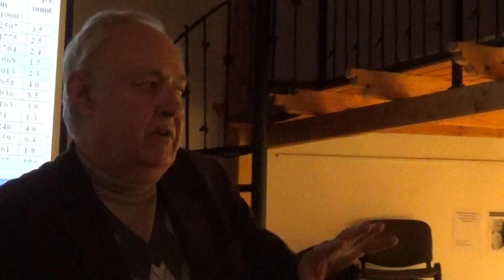00022Karady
Társadalomtudományok és
bölcsészettudományok a 19-21 században

- tudománytörténeti és tudományszociológiai konferencia -

Az "International cooperation in the social sciences and humanities" európai kutatócsoport ) konferenciát
rendez Budapesten.

Az előadások 20 percesek, melyeket 20 perces vita követ

Aki csak a konferencia valamely részlete iránt érdeklődik, kérem december 7-n este ellenőrizze ezt a honlapot az esetleges változások megállapításához.

Bármely előadás nem szándékolt és nem bejelentett elmaradása esetén a következő előadás egy időpozícióval korábbra kerül.

Helyszín: WJLF VIII Dankó u 11 Kline terem

2016 ​dec 8 csütörtök​

9 00 Iványi Gábor rektori megnyitó

1. Blokk Elnököl Bánlaky Pál, WJLF, CSc
9 10 Nagy Péter Tibor, WJLF, DSC az interco-ssh kutatás budapesti társvezetője: Mi is az az Interco-ssh?
9 20 ​​Mátay Mónika, MTA BTK, PhD - Pók ​Attila, MTA BTK CSc
Elméleti és módszertani útkeresésekről a modern történetírásban
10 00 ​​Németh András, ELTE​​ PPK, DSc Neveléstudomány történet 1945 után
10 40 szünet
2. Blokk Elnököl Bánlaky Pál, WJLF, CSc
11 00 Csákó Mihály, WJLF, ELTE, CSc A politikai szocializáció kutatás történetéről és "intézményesüléséről"
11 40 ​​Nagy Péter Tibor. WJLF, ELTE TÁTK, DSc: A társadalomtudományi elit nemzetközi mobilitása a 19-20. században
12 20 Ebédszünet, ebédelési lehetőség a főiskola melegbüféjében
3. Blokk Elnököl Lukács Péter, WJLF, CSc
13 00 B Kádár Zsuzsanna, WJLF, Phd: Kísérlet 1956 historiográfiai narratívájának megfogalmazására
13 40 ​​Sáska Géza, ELTE PPK, ELTE TÁTK OITK, CSc, A pszichológia emancipálódása a pedagógia tudományától, Sztálin után​
14 20 Szünet
4. Blokk Elnököl Lukács Péter, WJLF, CSc
14 40 ​​Sándor Klára, SZTE BTK CSc, A nyelv társas szemlélete Magyarországon: előzmények, jelenlegi helyzet, perspektíva
15 20 Hideg Éva, BCE, DSc, Az integrált jövőkutatás paradigmatikus kérdései és társadalomtudományi kapcsolódásai
16 00 Szűcs László Gergely, MTA BTK, Phd A nyugati filozófiai irányzatok interpretációja a szocializmusban

2016 dec​ 09 péntek​

5. Blokk Elnököl Nagy Péter Tibor, WJLF, DSc
9 00 Rostás Zoltán Csíkszeredai Egyetem, CSc: Németh László és Dimitrie Gusti találkozása - Bukarestből nézve
9 40 Ugrai János ME BTK, PhD, Akadémialapítások Közép-Európában a 18-19. század fordulóján
10 20 szünet
6. Blokk Elnököl Nagy Péter Tibor, WJLF, DSc
10 40 Schwendtner Tibor​, EKE, DSc Analitikus és kontinentális filozófia: két válasz egy dilemmára
11 20 ​​​​Frank Tibor ELTE BTK, MTA tagja: Kettős kivándorlás
12 00 Ebédszünet, ebédelési lehetőség a főiskola melegbüféjében
7. Blokk Elnököl Nagy Péter Tibor, WJLF, DSc
12 40 Abai István, Kijev, PhD : Az ukrán szociológia intézményesülése
13 20 Tverdota György, MTA BTK, ME BTK, DSc, Magyar tudósok külföldön – külföldi tudósok Magyarországon
14 00 szünet
8. Blokk Elnököl Majsai Tamás, WJLF, CSc
14 20 Rózsa Erzsébet, DE BTK, DSc A a Münsteri Egyetem KFG-projekt hazai szempontból releváns elemeinek bemutatása
15 00 Karády Viktor, CEU, WJLF, MTA tag:A Társadalomtudományok intézményesülése Magyarországon
15 40 Szünet
9. Blokk Elnököl Majsai Tamás, WJLF, CSc
16 00 Horváth Zsuzsa (PhD) Az iskola értékelése és az iskolai értékelés – fogalmi keret, nyelvhasználat
16 40 Halász Gábor ELTE PPK, DSc A hatos számú főirány története
17 20 Vámos Tibor, MTA tag: A rendszertudományról
18 00 Karády Viktor, az interco-ssh kutatás budapesti társvezetője: Zárszó

Minden előadás és minden vita internetes publikálásra kerül!